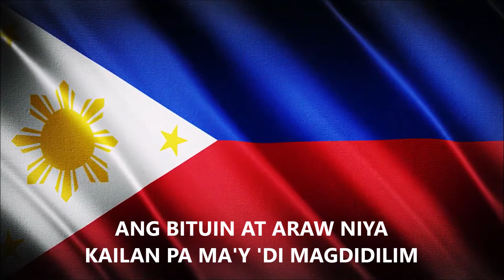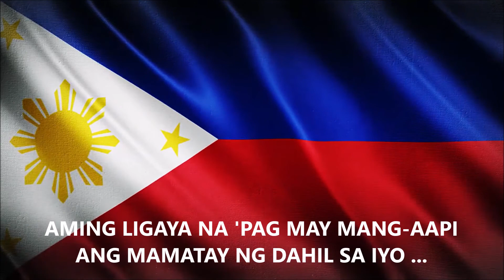🎵 LUPANG HINIRANG 🎵 The Philippine National Anthem 🎵 KARAOKE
Happy Independence Day To All Filipinos!

LUPANG HINIRANG

LUPANG HINIRANG
DUYAN KA NG MAGITING
SA MANLULUPIG

ANG MAMATAY NG DAHIL SA IYO